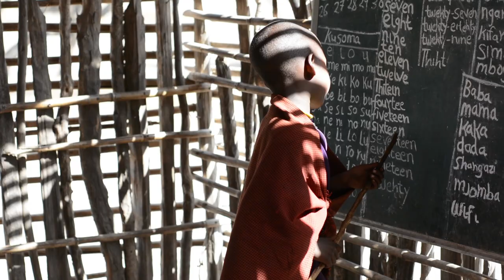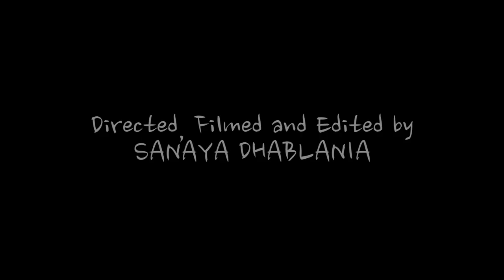A Stethoscope to the Heart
This is a short documentary film addressing Tanzanian women's participation in the medical profession, or rather lack thereof. Filmed in the summer of 2017.